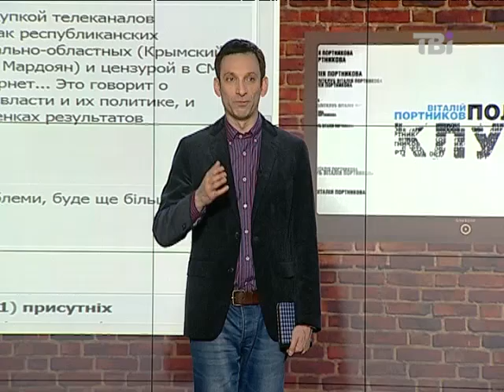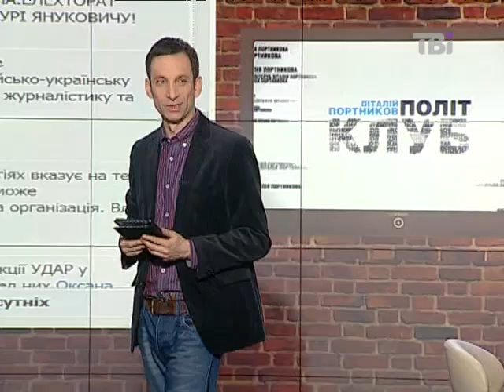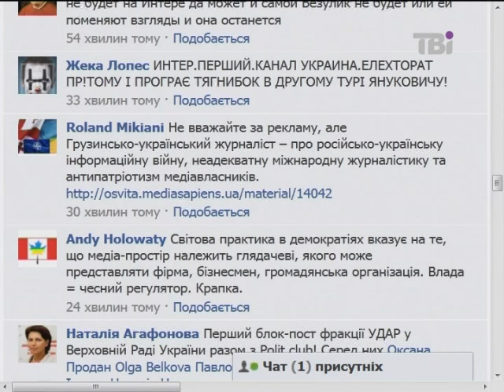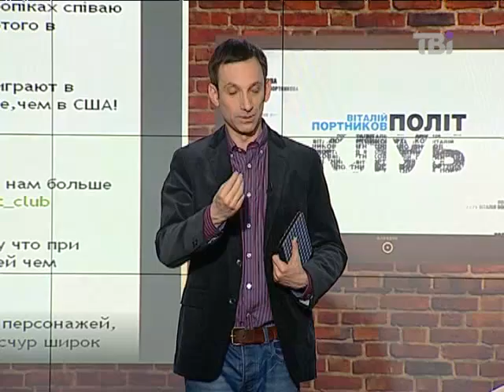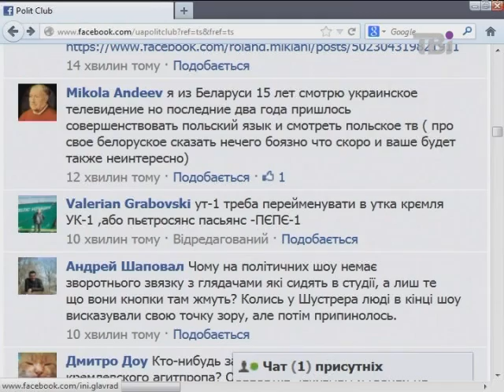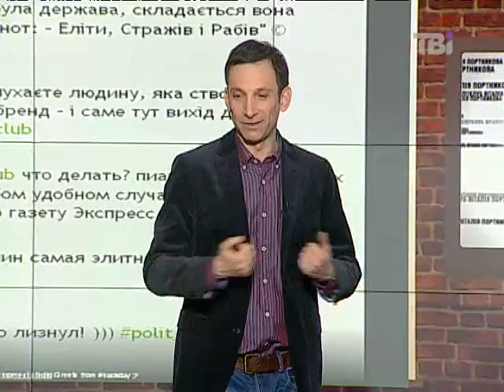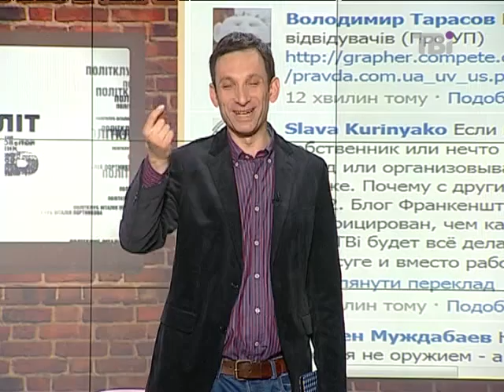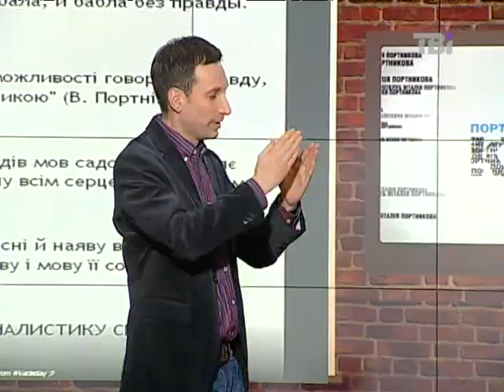Політклуб з Віталієм Портниковим від 6.12.2013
Тема програми: Що відбувається з українським медіапростором.  Приводом для цього є відомі події: український телеканал «Інтер» в один день перейшов від одного власника-олігарха Валерія Хорошковського до іншого олігарха Дмирта Фірташа.

Тож як функціонує